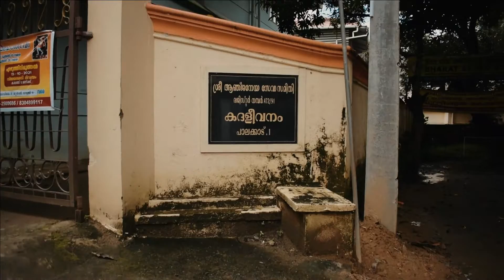What is Navaratri | In depth meaning of Navaratri | ALL in ONE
Equipment used: